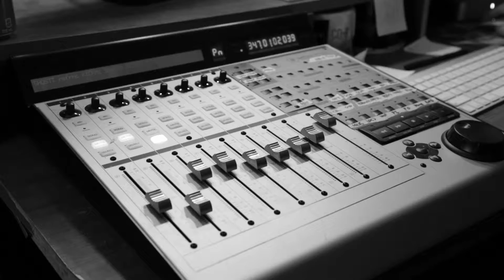Dorian Gray // Rebuild Promo Video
A little taste of what we have been cooking.